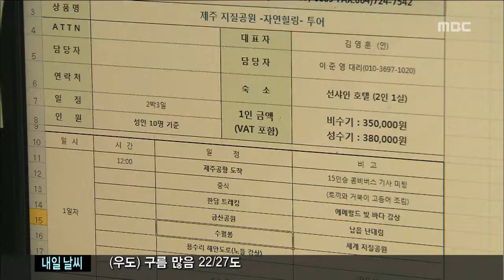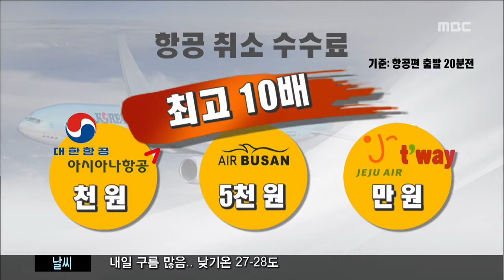제주MBC 리포트_수수료 천차만별_박주연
◀ＡＮＣ▶

숙박시설과 렌터카, 항공기의
 취소 수수료가 지나치게 높고
 천차만별입니다.

이 때문에
 제주를 찾은 관광객들이
 불만을 사고 있습니다.

            ◀ＥＮＤ▶
            ◀ＶＣＲ▶

제주시내 한 여행사.

세월호 사고와
 피서철 성수기에 닥친
 잇따른 태풍 때문에
 제주 여행을 취소하는 고객이 늘면서
 골머리를 앓았습니다.

특히  예약을 취소할 때 내는
 수수료를 놓고 크고 작은 마찰이
빚어지기 때문입니다.

ＩＮＴ 양민구 경영이사   00 여행사
"자체 규정이 있기 때문에 소비자분들은
 자기가 알고 있는 수수료보다 더 많은 수수료를 냈을 때 당연히 불만을 표시할 수 밖에 없는
 상황이고요."

펜션들은 대부분 숙박비를 먼저 받지만
 예약을 취소할 경우
 환불을 해주는 기준은
 투숙일 일주일에서 하루까지
 제각각입니다.

CG1 렌터카도 마찬가지.

당일 취소할 경우 수수료를 10% 부과하는
 업체가 있는가 하면
 전액을 돌려주지 않는 곳도 있습니다.

 CG2 항공사의 예약 취소 수수료도
 천 원에서 만원까지
 최고 10배 차이가 납니다.

특히, 태풍과 같은 천재지변에 따른 규정이
 따로 마련되지 않은 곳이 많아
 계약 전에 약관을 꼼꼼히 살펴봐야 합니다.

ＩＮＴ 김희정  제주도 소비생활센터
"우선 계약 전에 업체 홈페이지 등을 통해
 위약금과 환급 규정을 미리 살펴보고,
업체별로 취소 수수료도 다르기 때문에
 이부분을 확인해야합니다."

 "피해가 발생했을 경우에는
 소비자 상담센터 1372나
 한국 소비자원을 통해
 피해 구제를 신청할 수 있습니다.